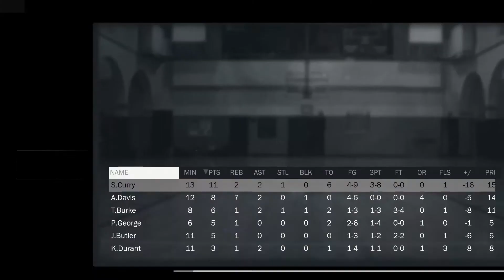Diamond Marc Gasol 96 Overall Gameplay Online Nba 2k17 Myteam! Great Shooting STATS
Diamond TBT Events Card Marc Gasol Gameplay!
Good Card, with AMAZING Shooting Stats.. Only negative is his mobility which isnt HORRIBLE.
Forgot to mention in the VIDEO but truly Grateful for the following!